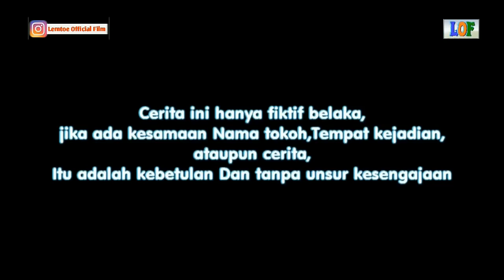PREMAN JAMAN DULU VS PREMAN JAMAN NOW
Kali ini saya upload video lucu terbaru berjudul preman jaman dulu vs preman jaman now#lemtoe_apagense, semoga komedi ngakak ini bisa membuat kita senang dan  video lucu pilihan